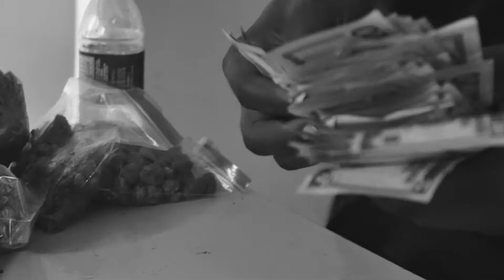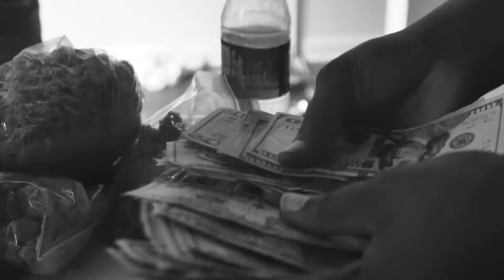BABYTAYROSE - WHO RUN IT (OFFICIAL MUSIC VIDEO)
T$4U MEMBER LIL TAY RELEASES AN NEW FREESTLYE